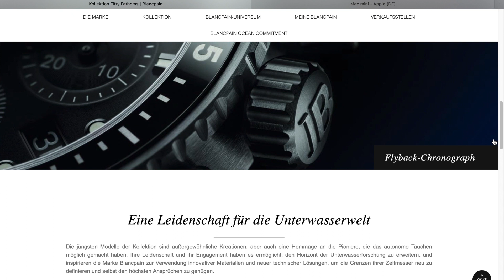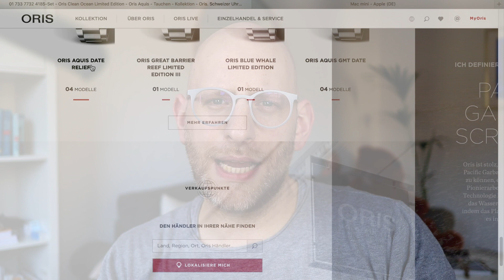Rolex, Hublot, Shorokhoff - Was als nächstes? II feat. Flomp89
Heute schauen wir uns die Trage Uhrensammlung vom Flo @flomp89 an und überlegen was er hier am besten ergänzen sollte.